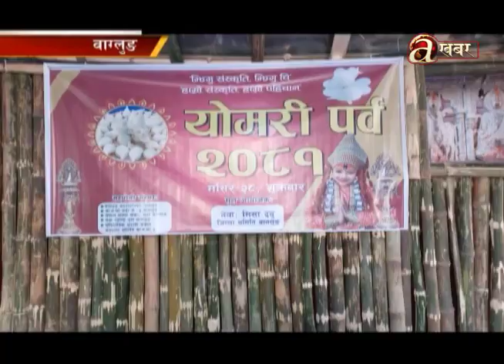बागलुङमा योमरी पुन्ही विषेश कार्यक्रम आयोजना